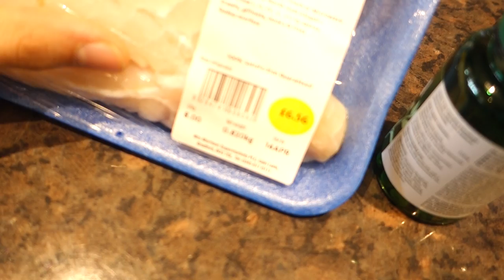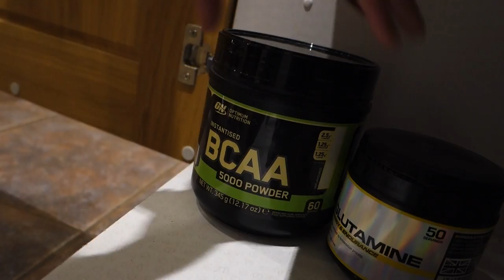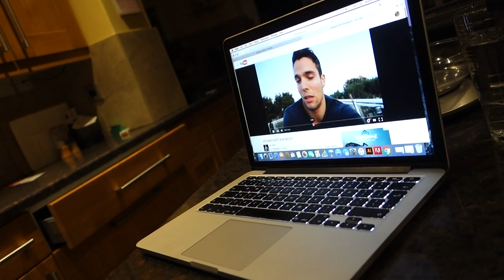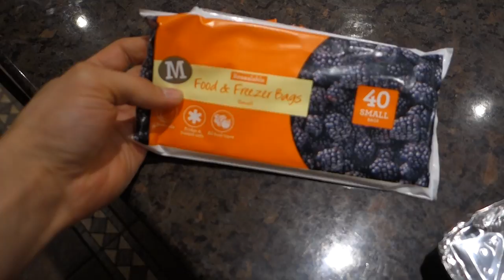Would I Ever Turn Vegan?! Hardbody Shredding Ep. 20